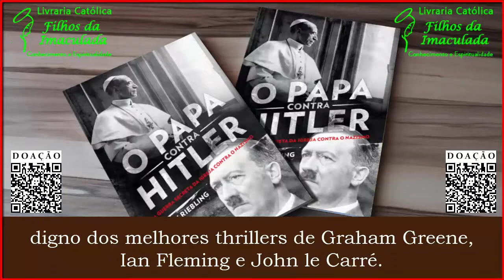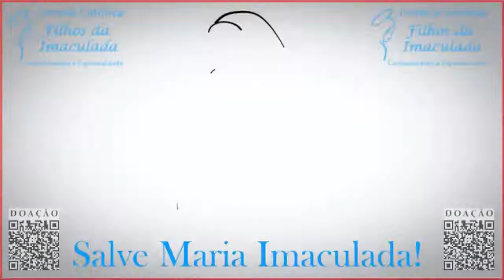O papa contra Hitler: A guerra secreta da Igreja contra o nazismo - Mark Riebling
Descrição:

Baseado em transcrições e documentos confidenciais, o livro “O papa contra Hitler”, do escritor e pesquisador Mark Riebling, revela uma batalha épica durante a Segunda Guerra Mundial. Embora publicamente adotasse um discurso neutro, o papa Pio XII comandou um dos maiores esquemas de espionagem para derrotar o nazismo. O autor revirou arquivos secretos para nos apresentar essa história real que abre as portas do Vaticano e revela um dos eventos mais surpreendentes do passado da Igreja, digno dos melhores thrillers de Graham Greene, Ian Fleming e John le Carré. Poderoso, provocativo e emocionante, O papa contra Hitler muda a forma como enxergamos a Segunda Guerra Mundial.

Mark Riebling é escritor e pesquisador de guerra de guerra, inteligência secreta e segurança nacional. Ele é Confrade de História do Século XXI no Archivum Historiae Pontificiae, da Pontifícia Universidade Gregoriana em Roma, e também palestrante no Instituto Jan Karski de Educação sobre Holocausto e Genocídio, no Centro de Civilização Judaica da Universidade de Georgetown. Já foi diretor editorial do Instituto Manhattan de Pesquisa Política e cofundador e diretor de pesquisa do Centro de Policiamento de Terrorismo da Polícia de Nova York. Natural de Passadena, Califórnia, estudou na Faculdade de Darthmout, na Universidade da Califórnia em Berkeley e na Universidade Columbia. Riebling é membro da Associação de Autores e da Associação para Ex-Oficiais da Inteligência (AFIO). Ele mora em Nova York.